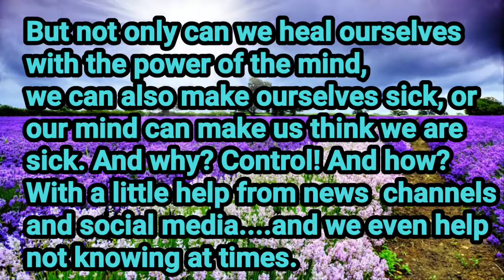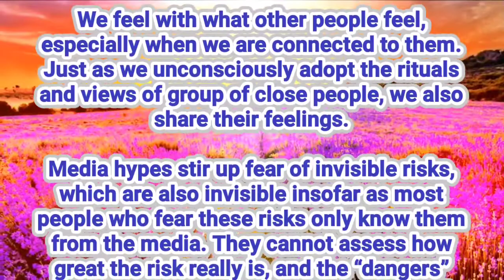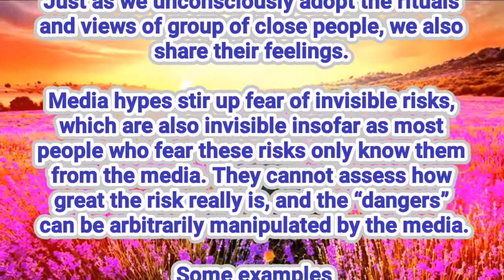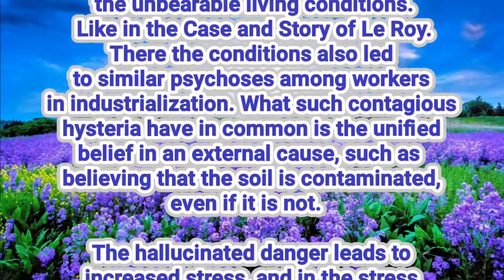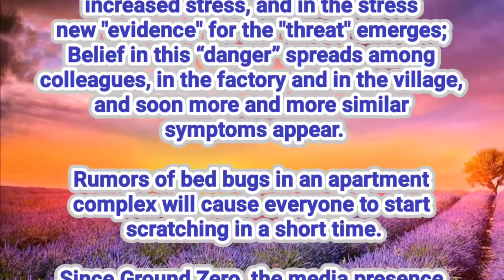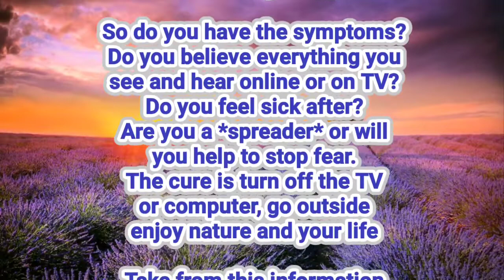Are you still standing or suffering from MPI?